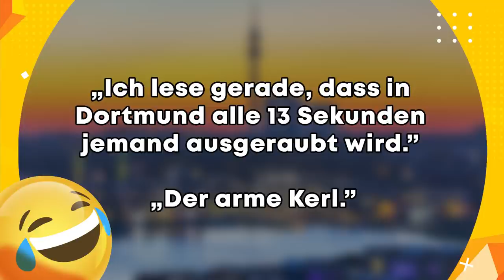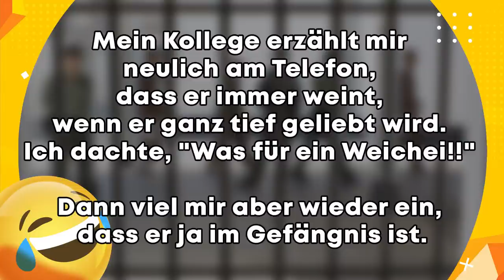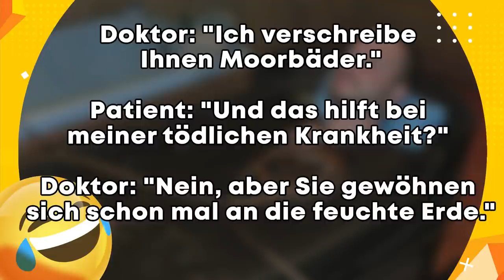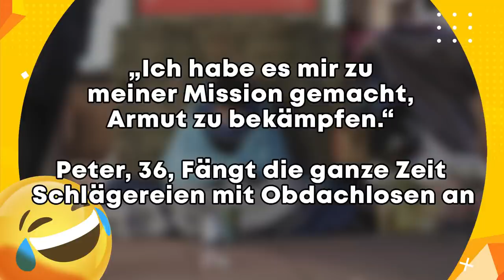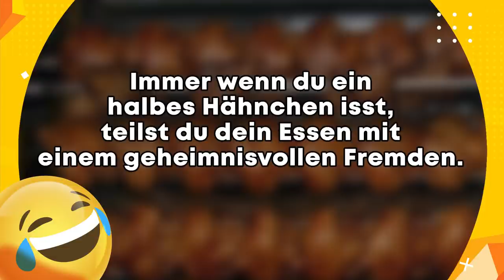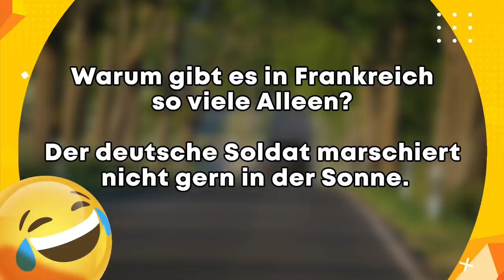Boys Edition! 👨👱 Lustige Witze | Folge 283 (mit schwarzem Humor) 😂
Diesmal wieder ich hinter der Kamera!
Wie gefällt euch diese Folge? Lasst es mich mit einem Like & Kommentar wissen! :)